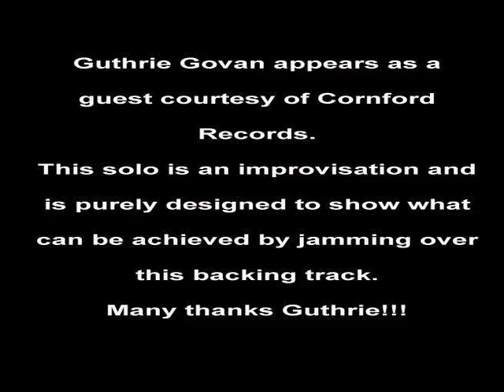Guthrie Govan Jet Black | JTCGuitar.com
Guthrie Govan performing one of his improvised solos from the jam track set "Contemporary Blues".